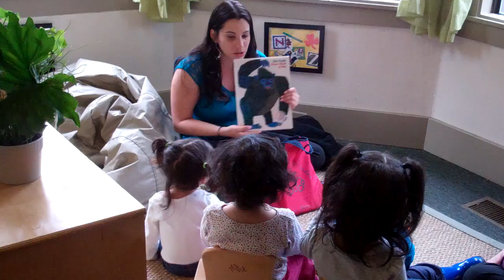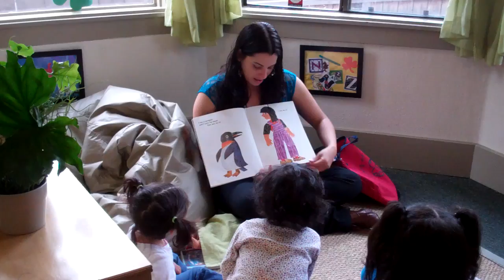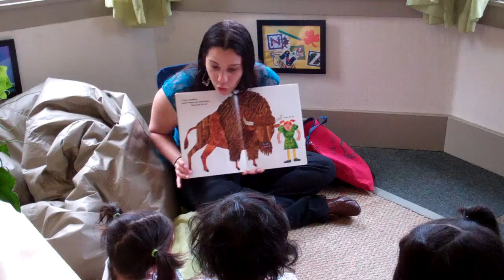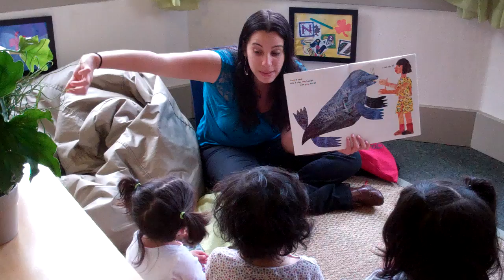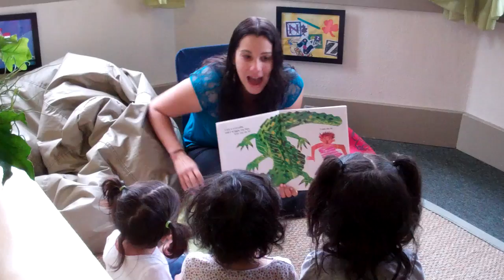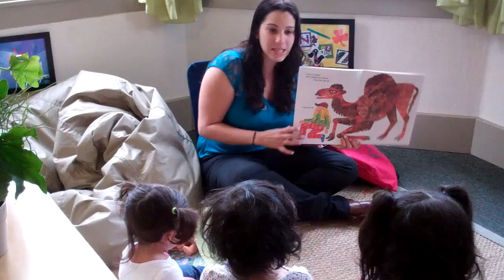Read Aloud Demonstration for Infants and Toddlers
From Head To Toe by Eric Carle.
Read aloud by Sara Rizik-Baer at Early Head Start in Berkeley, Ca.